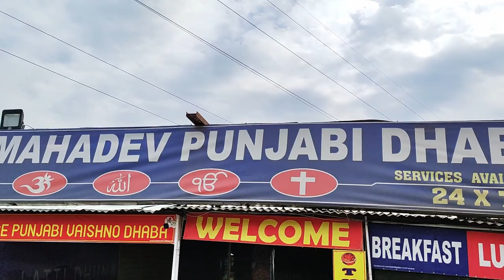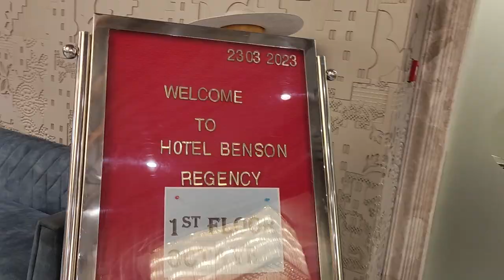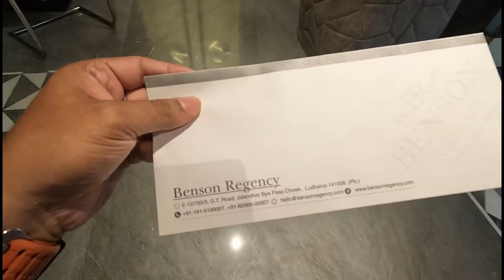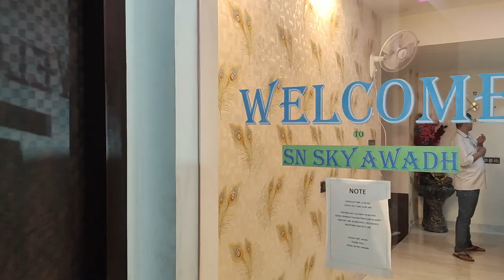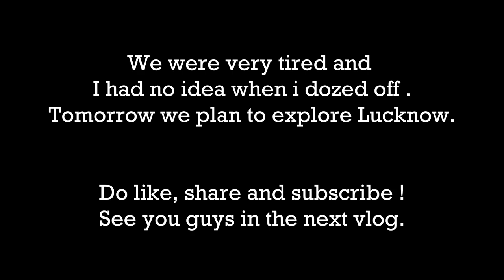Byebye Kashmir|Landslide ke wajah se pohoch nahi paya destination| Kashmir2Kolkata Roadtrip|Ep 12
Today , we leave Kashmir and start our journey to home. Watch this video what happened on NH because of which we could not reach our destination. This vlog is a two day compilation of our road journey from Pahalgam to Lucknow.